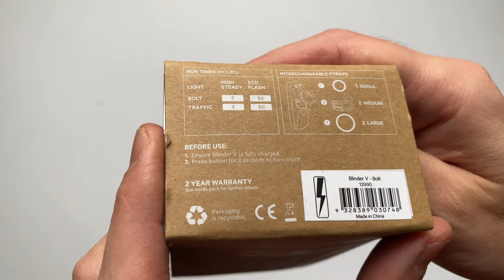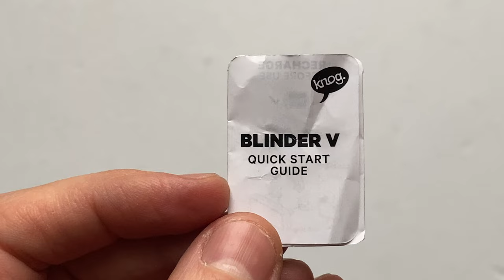Knog Blinder V Bolt Hátsó Kerékpár Lámpa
A Blinder V hátsó kerékpár lámpátúgy tervezték, hogy láthatóbbá tegyen a többi közlekedő számára. A Blinder V formáját és rögzítését tekintve hasonlít a Blinder Road Rear 150 lámpához. Tele van innovatív funkciókkal.

100 lumen kimeneti teljesítmény
Akár 900 méterről is látható
Vízálló az IP67-es besorolással
Mosható
USB-n keresztül újratölthető
Akár 50 órás üzemidő
Kompatibilis a szabványos és aero kerékpár nyeregcsővel